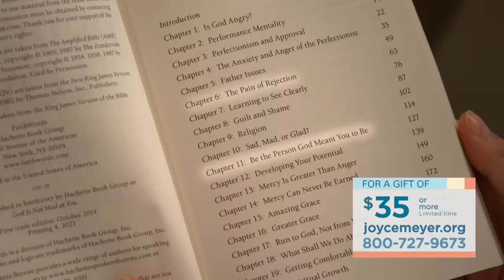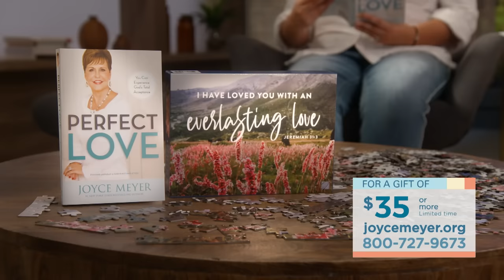Pleasing God - Part 2 | Joyce Meyer | Enjoying Everyday Life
It's far easier to please God than most people think. Today on Enjoying Everyday Life, Joyce Meyer shares two things you can do to make God happy and energize your faith at the same time!